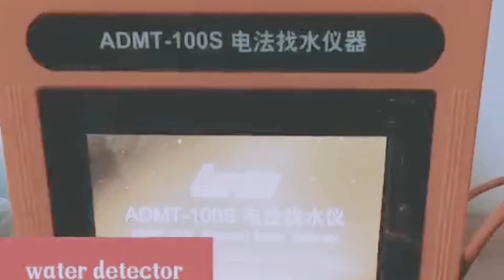Mobile Phone Wireless sensor Water detector| Underground water detector